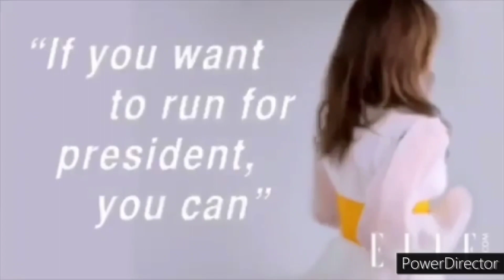Emma Watson Gardigan